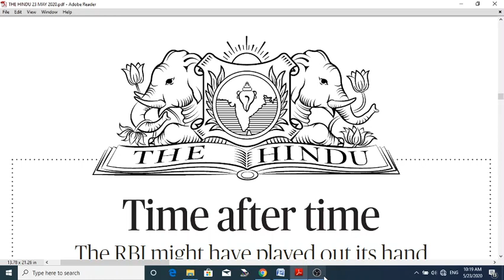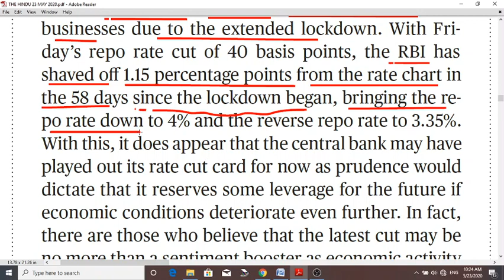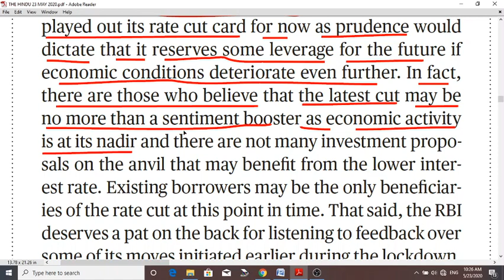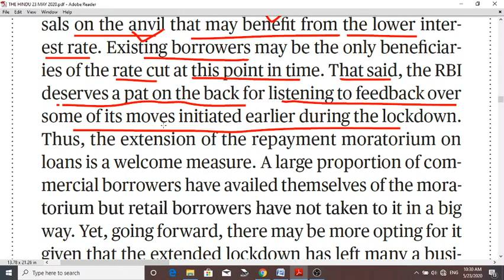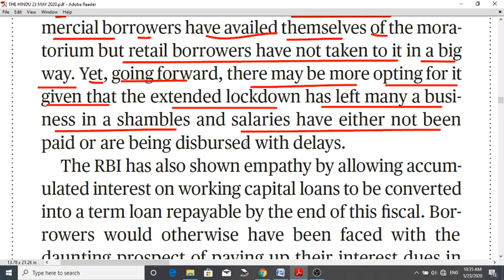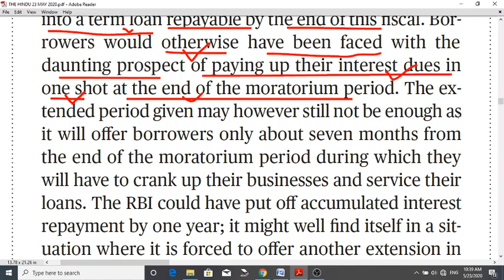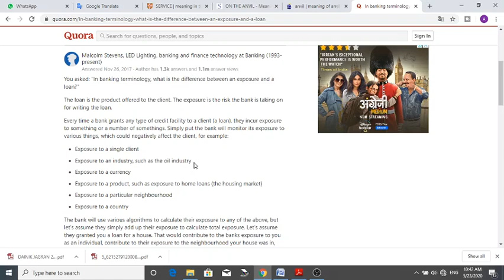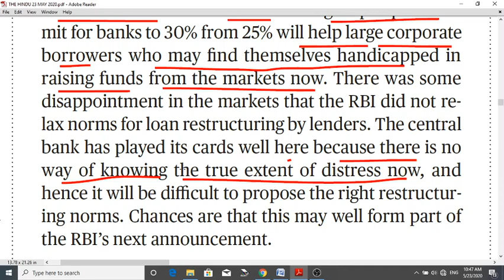THE HINDU EDITORIAL EXPLAINED 23 MAY 2020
THE HINDU EDITORIAL, THE INDIAN EXPRESS EDITORIAL,
THE ULTIMATE CLASSES,
UPSC, BPSC, UPPCS, BANK, SSC, CGL, CHSL,
STAFF SELECTION COMMISSION,
COMPETITIVE ENGLISH, ENGLISH FOR ALL, ENGLISH GRAMMAR,
आप English Explanation के लिए हमारे Telegram Channel पर visit कर सकते हैं। Join it... हमारा चैनल है... @thehindueditorialEnglishXplained
WORDS EXPLAINED IN THE EDITORIAL ARE GIVEN BELOW: HAVE A LOOK...

step up to the plate: to take action when something needs to be done, even though this is difficult:
He took over the team when it became obvious no one else was going to step up to the plate.
In this crisis we all need to step up to the plate and make a difference.

on the anvil: to be in a state of discussion, formation, or preparation, as when a scheme or measure is forming, but not matured.

Moratorium: a period of time during which a particular activity is stopped:
a moratorium on sth
The European Union imposed a two-year moratorium on new GM imports.
end/impose/lift a moratorium

service: to make payments to pay back a debt:
The country is still spending $3 million a week servicing debt